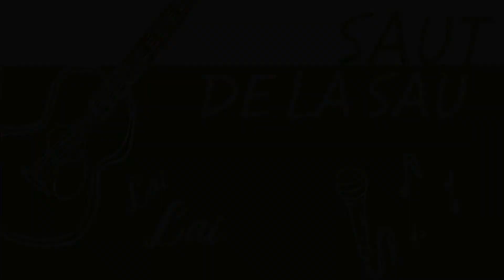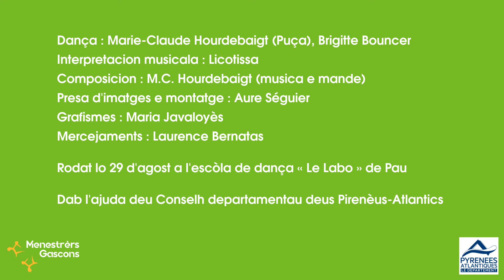Tutoriau Saut de la sau 4/5 : Sancèr mandat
Danse entière, avec les mandes,  du Saut béarnais de création « Saut de la sau » .
Avec Puça (Marie-Claude Hourdebaigt) et Brigitte Bouncer à la danse et Licotissa à la musique.

Quatrième vidéo de la série de tutoriels pour apprendre à danser le Saut de la sau.

Vous pouvez trouver la musique du Saut sur le CD Sautejada